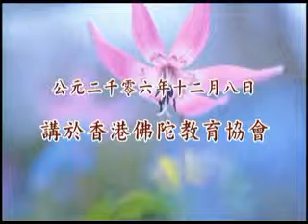淨空老法師:請問義工應如何護持道場？1/4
節錄自~學佛答問（答香港參學同修之五十七）

影片字幕：
諸位法師，諸位同學，大家好。今天有三十二個提問，我們依照順序來解答。首先香港同修的提問，有五個問題。這五個問題都是一般道場可以說共同的問題。
問：第一個問題，請問義工應如何護持道場？
答：義工發心到道場來，目的就是護持道場。護持道場必須具備基本的條件，這個條件就是真正要認識道場。佛教道場，你對於佛教有正確的認識，你才發心到這個地方做義工，來護持；如果對於佛教不認識，恐怕不是護持道場，可能會對道場產生某些傷害，自己並不知道。所以護持的工作絕對不是個簡單的事情，想到這邊來幫幫忙就是護持，沒有那麼簡單。